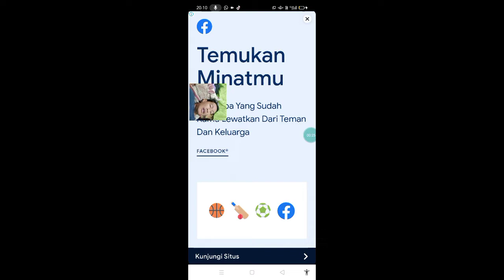MUKULIN HANTU PAKE PANCI | SELAMETIN WAN SEHAN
video animasi pembelajaran dan dokumentasi